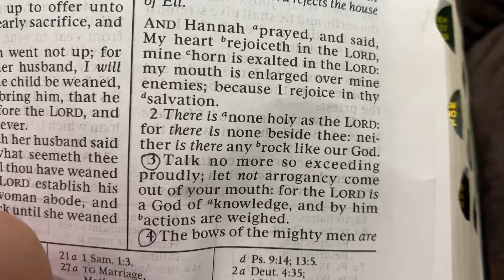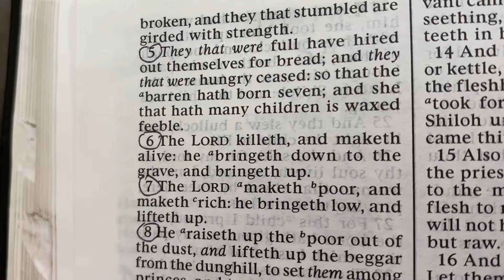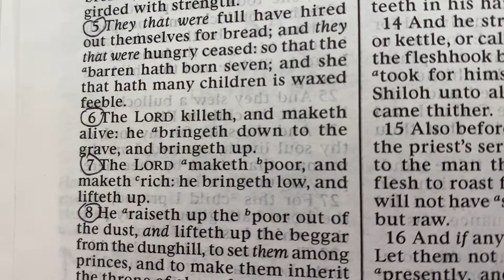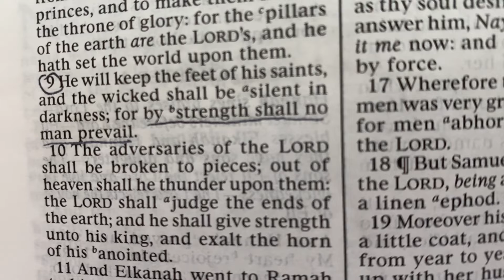Hannah’s prayer: the wicked will be silent in darkness and by strength no man shall prevail